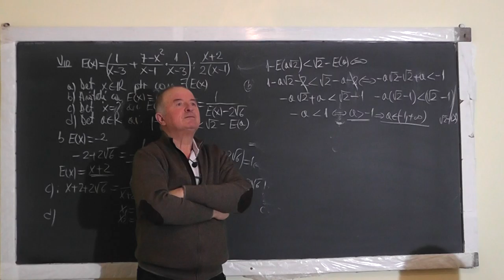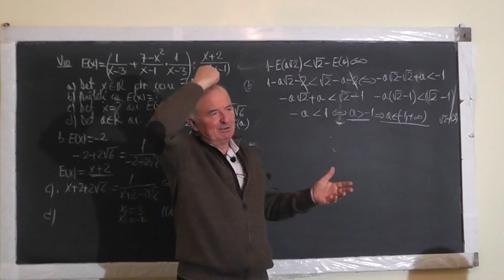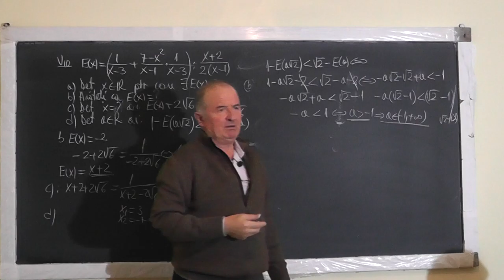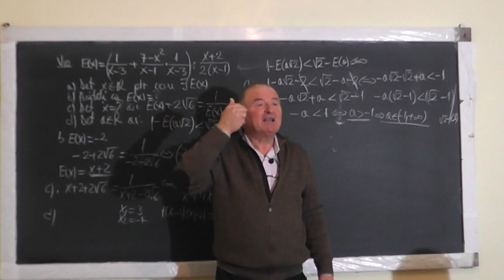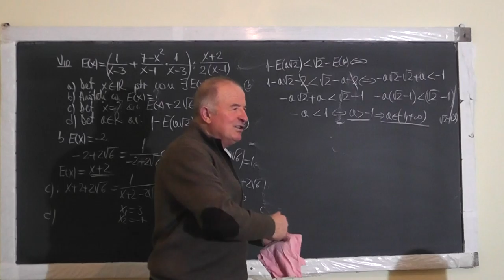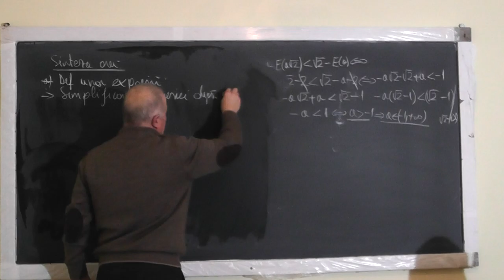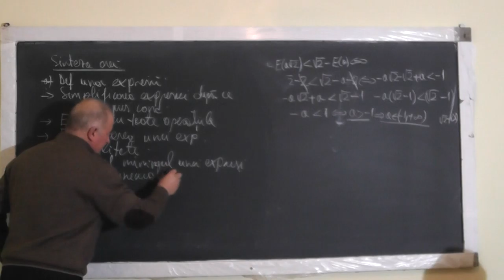2/2 1295 Conditii de existenta ale unei Expresii Factorizarea Formule de calcul prescurtat Clasa 8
Aceste lectii sunt SUSTINUTE de VOI si daca va sunt utile, as aprecia un Like, Share, Comment - In aceasta lectie de matematica pe care o puteti vedea in direct si pe ne ocupam de tema pentru acasa la clasa a VIII-a. Din cuprins: Definirea unor expresii, Simplificarea expresiilor, Conditii de existenta a unei expresii, Expresii cu toate operatiile, Factorizarea unei expresii, Formule de calcul prescurtat, Divizibilitate, Maximul si minimul unei expresii, Ecuatii si Inecuatii.
- VIDEO MATEMATICA cu Proful Online sau cautati pe Google: profu online Ioan Ursu